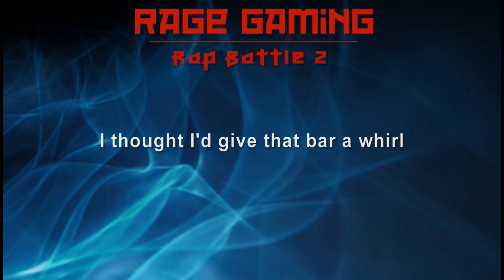RageGaming Rap Battle Challenge (Round TWO!)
Fluke didn't step up to the challenge so I got another chance to put Rage in his place. Just like the last one: This is all fun and games, I don't mean to offend Rage or any of his subscribers.

I actually made this a few days after his first response, but I only made it for fun and never planned to upload it seeing as it was Fluke's turn. However a month later and he said Fluke was no longer interested, so I got another opportunity.

Of course, this is a joke. I wasn't trying to be good at rapping or having amazing deep lyrics, it's all just a bit of fun. I had fun making it so hopefully you guys enjoy listening to it, let me know!

LYRICS

Shit man, Rage, that was amazing,
That response...
Your lyrics, your flow, you completely nailed it,
I honestly, I have no idea how I'm gonna come back from this...

Pscyhe! It was shit,
You sound slow when you spit,
Not a single good hit,
Was hidden in it.

My bars tear you to bits,
Leave you raging in fits,
So let me teach you some tricks,
You slow self-centered prick.

Speaking of advice, don't ask me for it,
I helped with your battle and still it was shit,
So I think you should know that your flow was too slow,
I know it was your first go but Rage, just leave it to the pros.

This is rap battle, not kiss and make up,
Oh and if that's how you kiss, listen Rage, I want to break up,
This time, we're taking the stakes up,
So hear this, Rage: You're a fake fuck.

Rapping against you is as easy as piss,
there's an unending list of things I can diss,
So listen up Rage, let me tell you this:
You're a faggot. What? That's it.

Pay attention. Rage because you need to learn the facts,
This isn't Quick Build Challenge, this is Battle Rap,
So asking for people to vote? What the fuck was that?
This is about messages, not numbers, you fucking twat.

This isn't about winning, or in Rage's case: losing,
Which one of us is better? Why are you even choosing?
Don't pick one, Watch whatever the fuck you want,
We're both awesome, just Rage is a bit if a cunt

All that bloody voting? I've fucking had it,
So anyone who says "Vote anything" is a huge fucking faggot.
Don't comment with votes, you bunch of pricks,
Instead of doing that, suck someone else's dicks

Oh and I love how I point out how shit your memes are,
Then you go ahead an use them, in two of your bars
You won Battle Heaven Forever, the topic: Minecraft?
Quick Build, Same topic, I won, I laughed

I love how I say you have friends and you take it as a diss,
When someone complains about having friends you know something's amiss.
What's that? The only person I record with is you?
Check out capture the diamond, season one and two.

Bad at DotA, you say?
My skills put you to shame,
Nearly every game,
you suggest a tri-lane,
You give me a migraine,
So give me a new name,
Call me Sange, because I intend to damage and maim.

You mostly play as carry, but as a support you steal their kills,
Most played hero is probably Rubick,  only doing well because you're stealing skills
Your Q, your W. Your E, Your R.
They have no fucking use if they're used by a dumb retard.
Your gameplay performance is way below par
You're nearly as weak as batriders sticky tar,
That's actually pretty good late game but you never get that far,
Instead just stop hiding who you truly are,

You get all up in my face, acting all massive,
but you're like Meepo's ult dude, listen, you're passive.
So next time you talk about killing me with fire,
You'd better watch your back when you join the dire,
Because I tell you, things will completely backfire,
Sudden Jakiro, force stuff, ice path, Macropyre.
And if you even think, of using BKB, fuck it, refreshers orb, then you'll be d-e-a-d

You have a huge channel, I respect that.
You're better than me? I reject that.
I know that you think, you're the best at,
rapping and shit, but that is messed up.

You proved you can rap fast, you also proved you can rap slow,
Saying words fast doesn't make you good at rapping though,
Yes, you won, your votes were much higher,
Because of fucking spam from the "Ragican Empire"

This is rapping, not bitching,
So shut up, and listen,
If you're gonna start bitching
Fuck off back to the Kitchen.
I thought I'd give that bar a whirl,
Even if it was half-arsed,
It was written for a girl,
But fuck it - you'll pass.